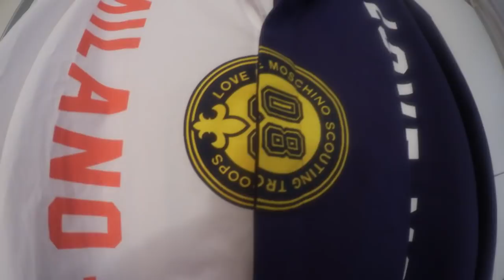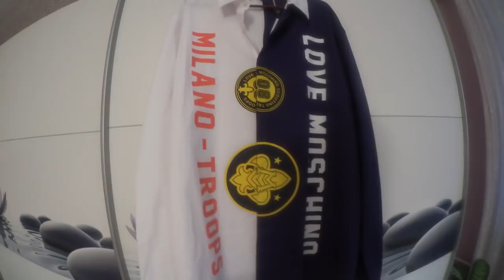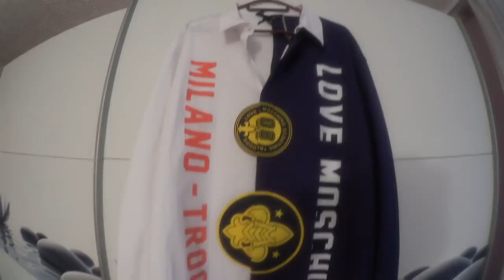Обновки люкс.Обувь, платье от EMANUEL UNGARO, OLVI'S, рубашка MOSCHINO ,MICHAEL KORS,топ.Через YOOX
Дорогие друзья хочу представить в новом видео мои новые брендовые вещи известных фирм , которые я приобрела через Итальянский интернет магазин  YOOX в котором я уже как 2 года с успехом покупаю дезайнерские вещи по приличной цене. Я не делаю рекламу, это только советы.А также я хочу посоветовать как с чем сочетать одежду. Буду рада всем.